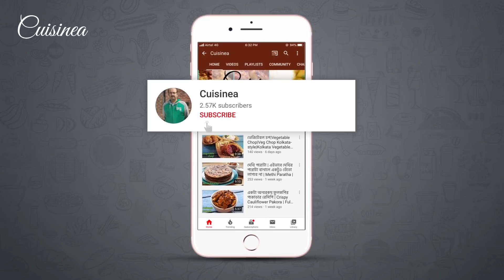মোচা কাটার পদ্ধতি সহ সাবেকি ভাবে সম্পূর্ণ নিরামিষ রেসিপি মোচার ঘন্ট | Mochar Ghonto